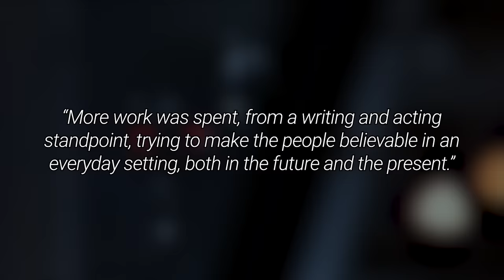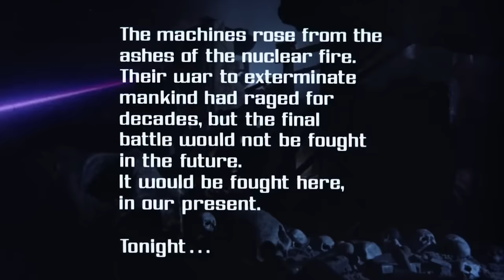What THE TERMINATOR Is Really About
The Terminator is one of the best sci-fi/action/horror films ever made and it touches on some themes that are frighteningly relevant today. In this video, I dive into it all and talk about what makes this movie special!

0:00 Horror and Suspense
4:32 Fragility and the Illusion of Safety
7:45 A Warning About Technology
17:00 Love Will Saves Us All
20:46 Fate vs. Will
25:03 Conclusion